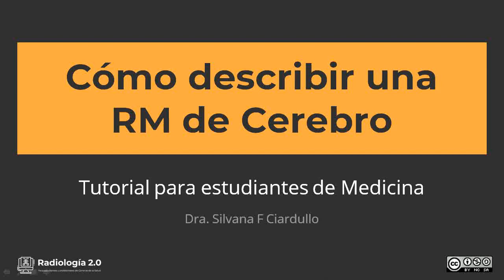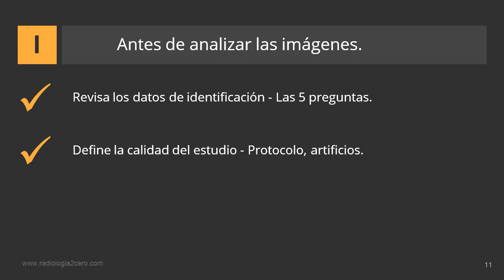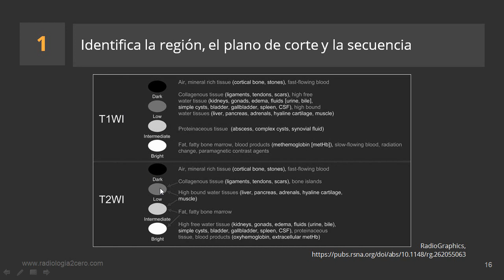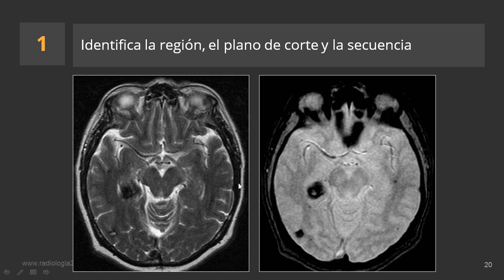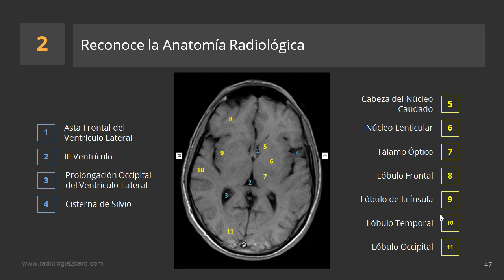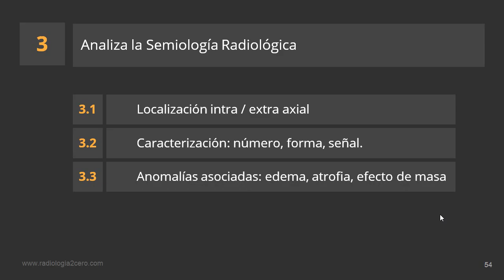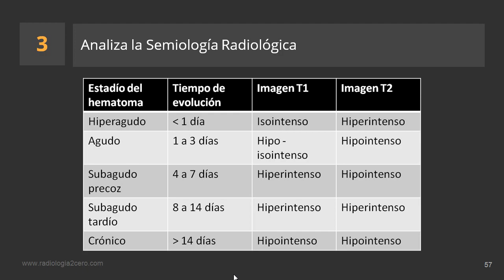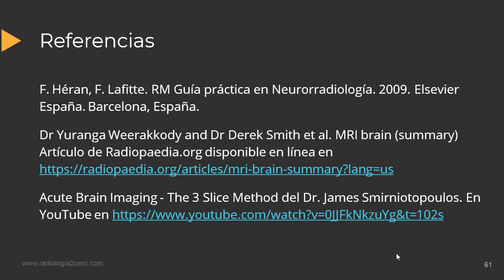Cómo describir una RM de Cerebro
Este video es un tutorial que te describe paso a paso un sistema de lectura para la RM de cerebro. Es un complemento del artículo "Cómo interpretar una RM de cerebro" que encontrarás en el blog de Radiología 2.0